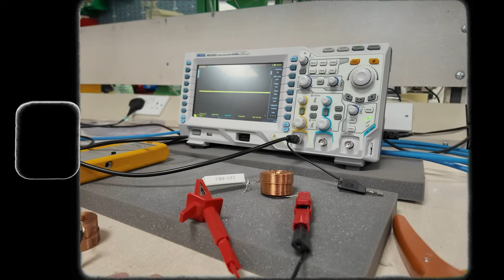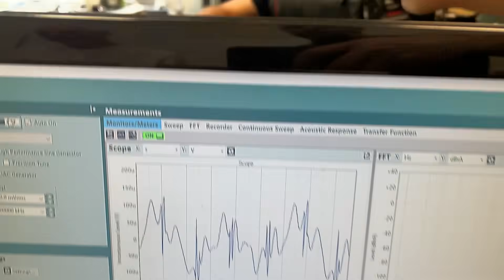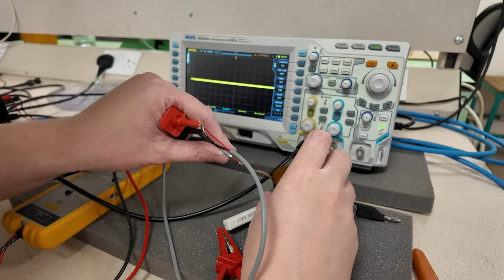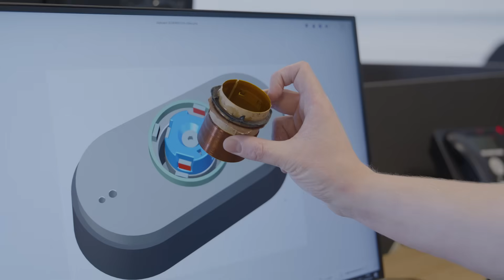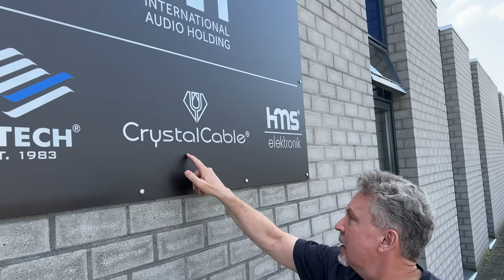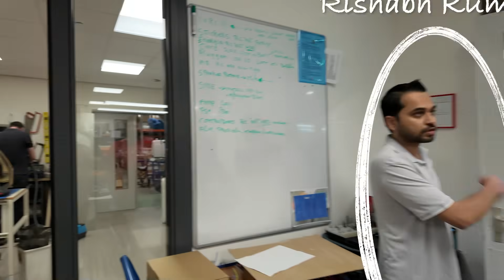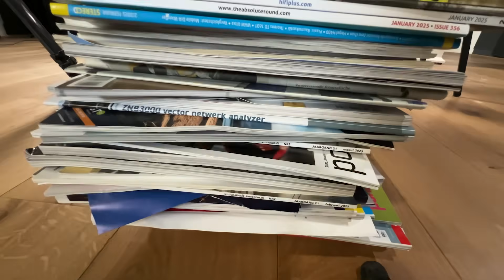Secret KEF Tech & Sphinx Reborn: A SoundStage! Speaker Journey to the UK and Netherlands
In April 2025, SoundStage! first traveled to the UK for rare, behind-closed-doors access to KEF’s then-secret VECO technology—now introduced in the Xio soundbar and headed for future active-speaker designs. We filmed demonstrations and engineering insight not shown anywhere else.

Then we moved on to The Netherlands to document the rebirth of Sphinx at International Audio Holding. After decades of silence, Sphinx is back with the new Element 5 and Element 3 loudspeakers—and we captured the story from the inside.

Two destinations. Two breakthroughs. One exclusive look at innovation in hi-fi.